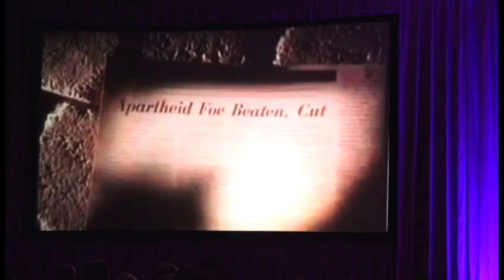DR RICHARD LAPCHICK AT NCAS PROGRAM ORLANDO,NBA